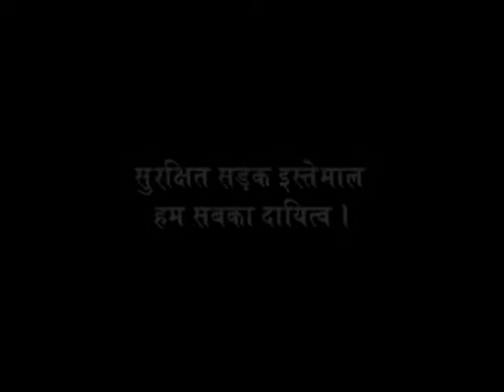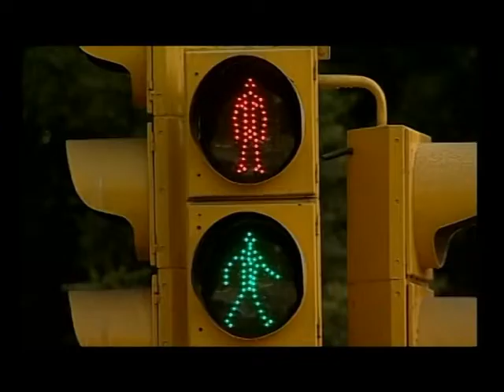Understanding Road Safety